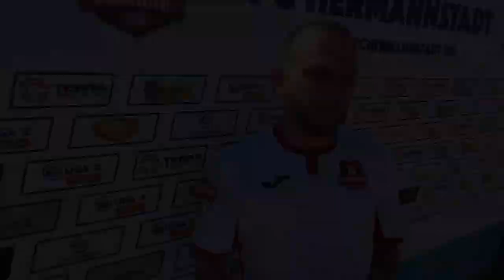📽 FCH🆚️FC Buzău📟2-1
📽 În ordinea intrării:

✔ bucuria de la finalul meciului
🎙interviu Silviu Balaure
🎙Interviu Marius Măldărășanu, antrenor principal